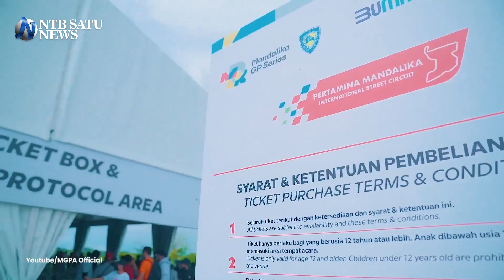WSBK Mandalika 15 Hari Lagi, Harga Tiket Didiskon Besar besaran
Menjelang Gelaran WSBK Mandalika 2022 yang tinggal menghitung hari.Promosi penjualan  tiket WSBK semakin gencar dilakukan dengan berbagai trobosan.

Harga tiket WSBK tahun ini lebih murah dibanding evant pada tahun sebelumnya.

Price list tiket WSBK Mandalika 2022 yang digelar selama tiga hari mulai tanggal 11 sampai 13 November bervariasi.  Dengan jenis Mulai dari Festival , Reguler Grendstand Zona, Premium Grandstand Zona A, B  dan Premium Grandstand Zona J, K, Dengan Rincian harga sebagai berikut :

Insert Infografis Harga Tiket :
Festival :- Day 2 Rp. 57.500, Day 3 Rp. 115.500, Weekend Pass 143.750,
Reguler Grendstand Zona, C, H, I, :
DAY 2 Rp.143.750 , Day 3 Rp. 287.500, Weekend Rp. 373.750
Premium Grandstand Zona A, B :
Day 2 RP 287.500, Day 3 Rp.575.000, sedangkan Weekend Pass Rp. 747.500
 Premium Grandstand Zona J, K, :
Day 2 Rp 201.250, Day 2 Rp. 402.500 , dan harga untuk Weekend pass Rp. 517.500

Tiket WSBK Mandalika 2022 bisa didapatkan secara online maupun offline. Untuk pembelian tiket secara online bisa melalui :  seperti Livin’ By Mandiri, Tiket.com, Tokopedia, Gotix, Loker, Shopee, Blibli, Brimo, Bank NTB Syariah, BookMyShow.com, Tiketapasaja.com dan Xplorin .

Sedangkan secara offline salah satu tempatnya di Red Gate Sirkuit Mandalika di Desa Kuta. Pada pembelian offline ini, loket dibuka setiap harinya. Setiap pembelian tiket, akan dipandu oleh petugas yang siaga setiap hari dan menjelaskan proses pemesanan dan pembelian tiket.
Selain itu, tiket juga bisa didapatkan di gerai Epicentrum Mall dan PT. Gerbang NTB Emas.

Pemimpin Redaksi
Haris Al Kindi

Produser
Haris Al Kindi

Reporter
Haris Al Kindi

Pengisi Suara
Winda Azry

Penata Gambar
M. Rizal Muttaqin